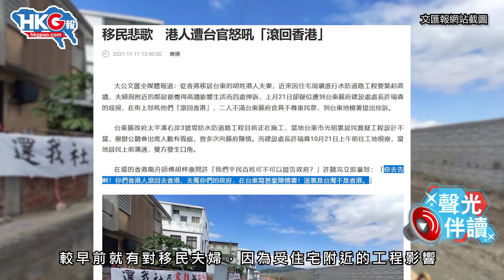聲光伴讀《點解要揀走？》作者：阮樂遊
香港是福地，多少人想來發展，正常港人「邊捨得走」？但黃人總愛唱反調，說甚麼追求自由，要移民他方。其實現時身處香港，有什麼不自由？有什麼不便利？正常人何須走？正如HKG報博客阮樂遊的文章《點解要揀走？》在外地需要擔驚受怕、遭受謾罵，何解要走？

原片、原圖：星島日報圖片、政府新聞處圖片、羅冠聰Facebook圖片、港台新聞圖片、電影《唐伯虎點秋香》片段、星島日報網站截圖、文匯報網站截圖